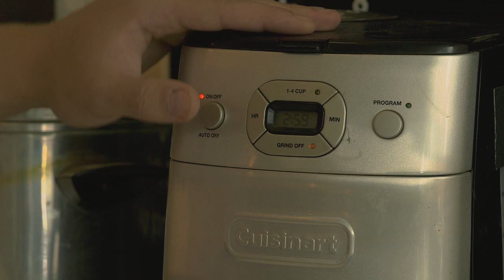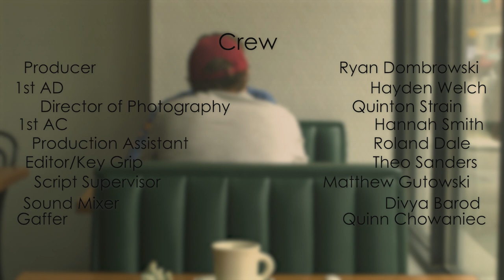i'm here. - a short film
Shot in a direct-to-camera confession style, a young man unburdens his mind as he talks about adult responsibilities, new environments, and the suffocating pressures of newfound freedom.

Written and Directed by Eli Buie
Produced by Ryan Dombrowski
Starring Cam Graber